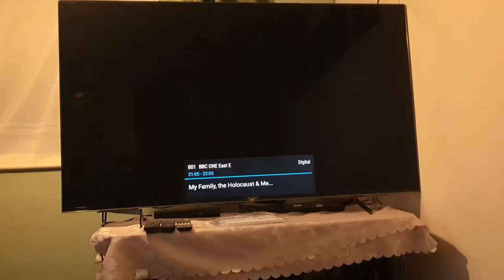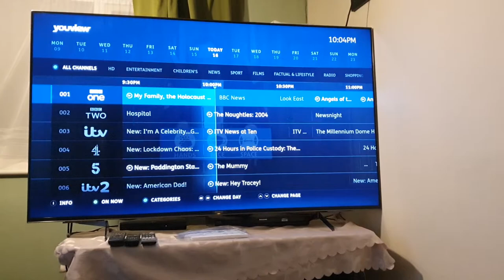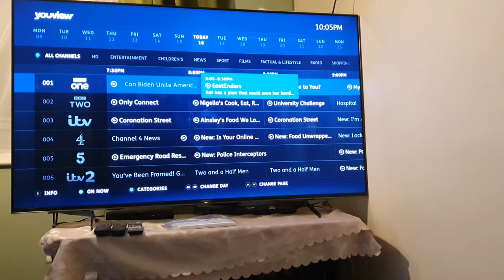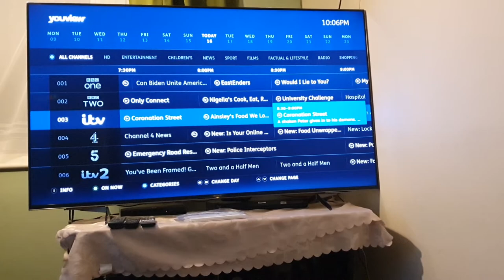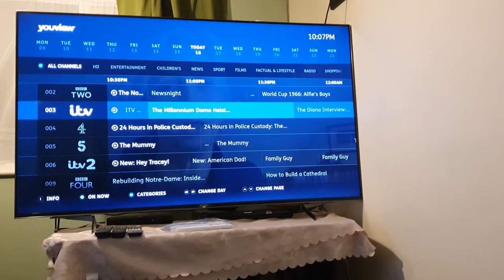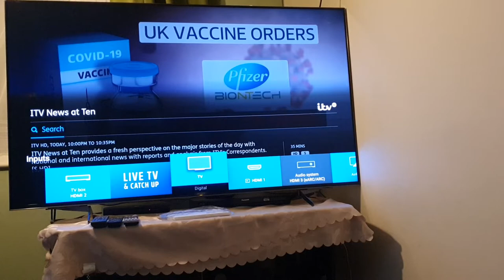Watching freeview channels on my Sony Bravia KD65XH9505 LED 4K HD Smart Android TV 65 inch youview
November 2020

Watching freeview channels live on my Sony Bravia KD65XH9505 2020 LED HDR 4K Ultra HD Smart Android TV 65 inch  & youview